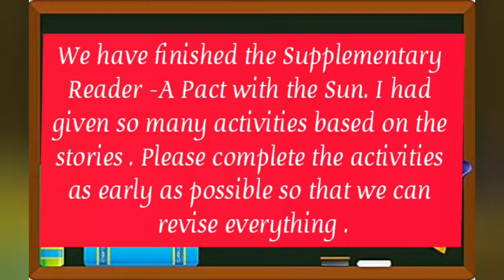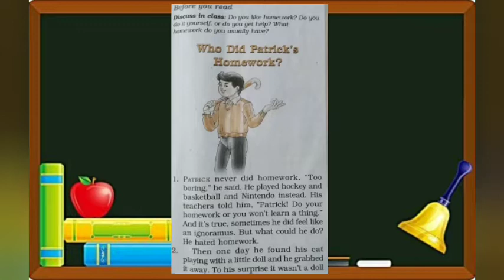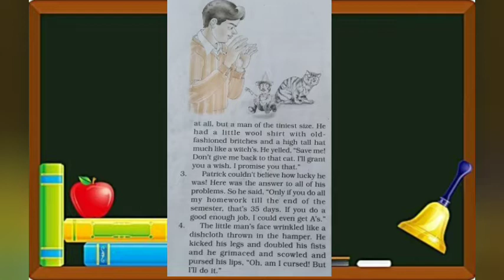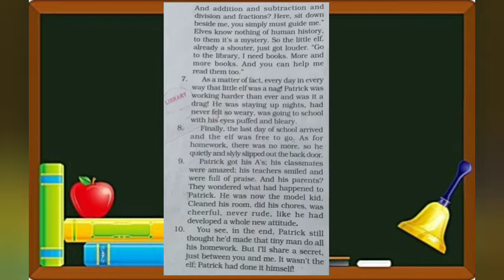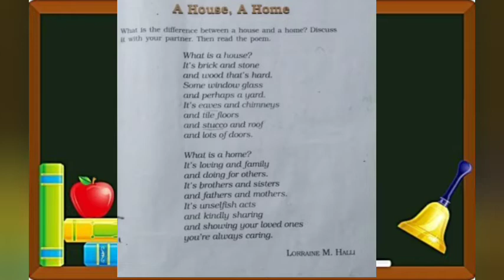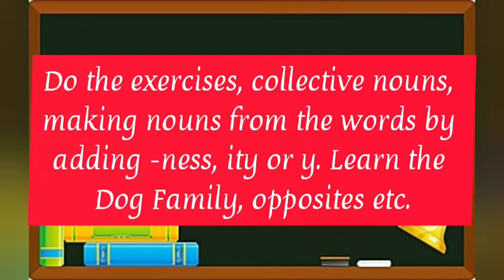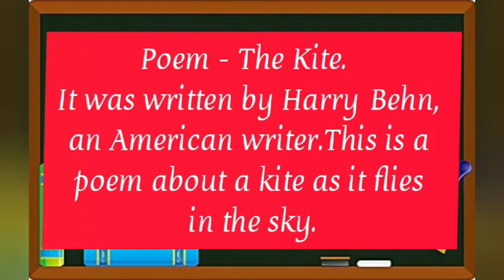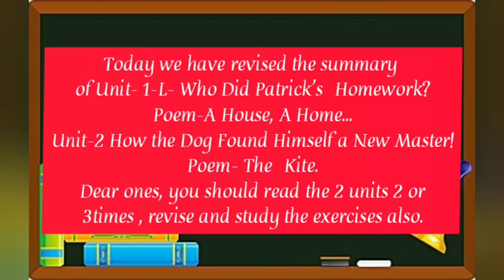6 English 18222